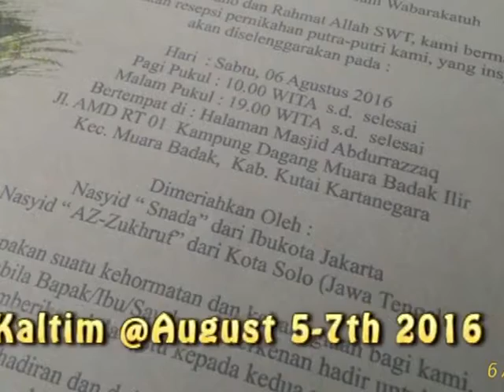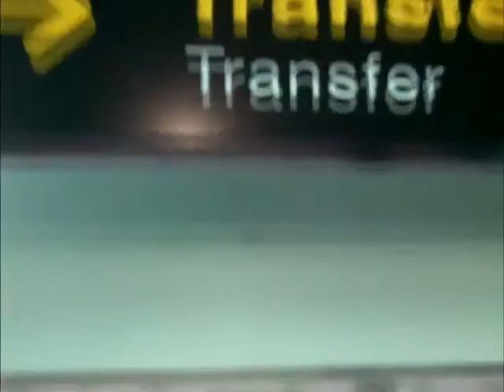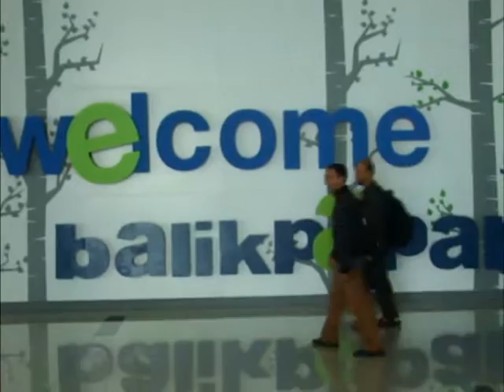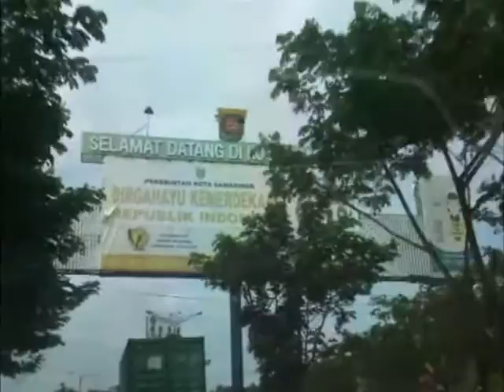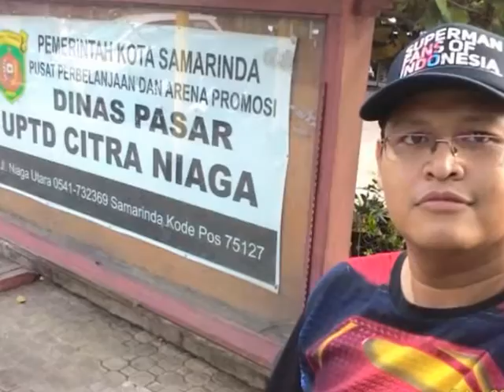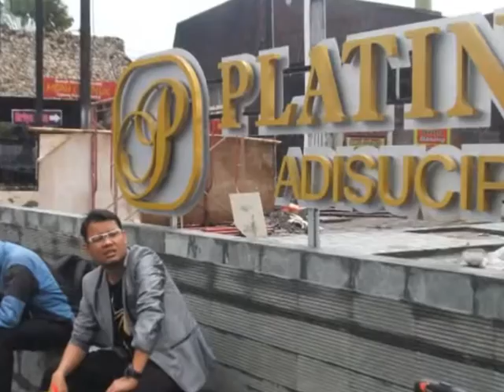Kenangan Nasyid Zukhruf Solo perform ke Muarabadak Kaltim